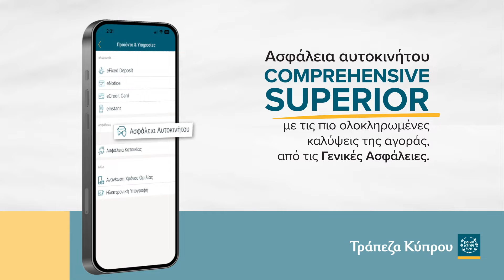Comprehensive Superior Plan - Γενικές Ασφάλειες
Τα πάντα μπορεί να συμβούν αναπάντεχα. Ακόμα και εάν καταστραφεί ή κλαπεί το καινούργιο σου αυτοκίνητο, έχουμε τη λύση. Ασφαλίζοντας το όχημά σου με Comprehensive Superior Plan, έχεις το κεφάλι σου ήσυχο, αφού αντικαθιστούμε το νέο σου αυτοκίνητο με ένα καινούργιο, ακριβώς το ίδιο.